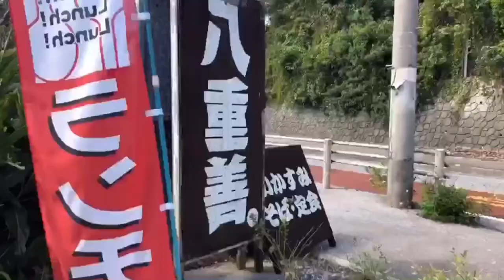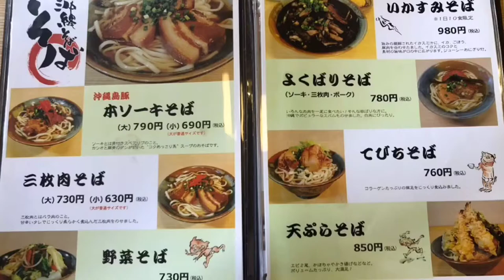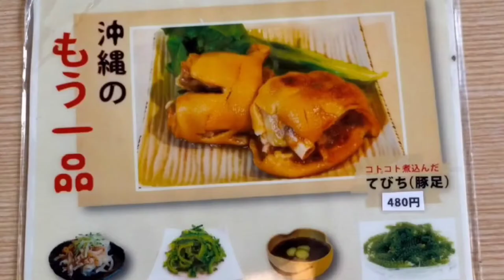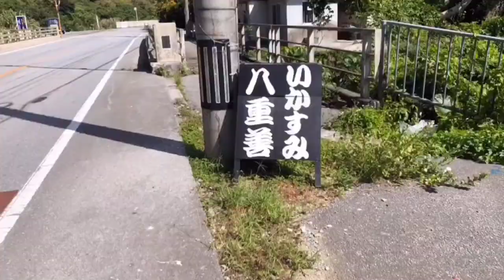「飲食店紹介」沖縄県本部町にある八重善食堂で、病み付きになる沖縄そばを実食！！地元民も愛するお蕎麦を是非御堪能下さい！！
★八重善
住所：沖縄県国頭郡本部町字並里342-1
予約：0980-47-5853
営業時間：11:00-15:00「売り切れ次第終了」
定休日：火曜日
PR:沖縄料理を一度に楽しめる「八重御膳」、やみつき必至の「元祖いかすみそば」など。

おいしい物に敏感なタクシー運転手などの来店が多い人気店！
沖縄そばの名店が揃う本部町の「そば街道」に位置するこちらの店の沖縄そばは、カツオと豚骨のダシがしっかり効いたスープが自慢。
シコシコとした食感の太麺、ダシがよく絡む細麺の2種類をミックスさせた麺にも注目です。
そのほかにも、一日10食限定の名物「いか墨そば」、手頃なお値段ながら質の高い沖縄料理を一度に味わえる「八重御膳」は地元にもファンが多いとか。
店がカーブの途中にあるため、気を抜くとあっという間に通り過ぎてしまうのでご注意を。
こちらに、Growthが運営してるSNS全て載っています！Lineもあるので、是非フォロー宜しく御願い致します！

お仕事依頼等あれば